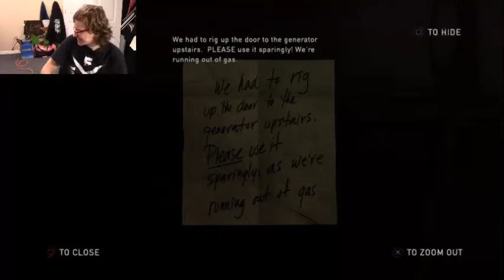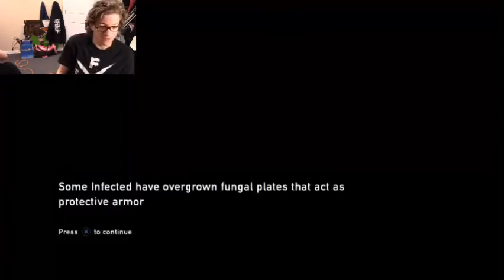The Last Of Us | Episode 10 | YOU HAVE NO IDEA WHAT LOSS IS